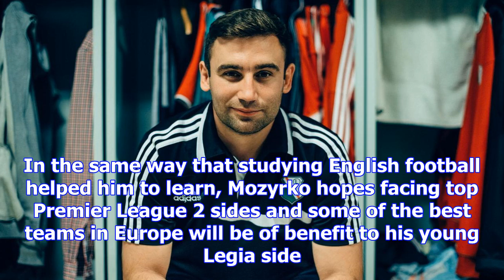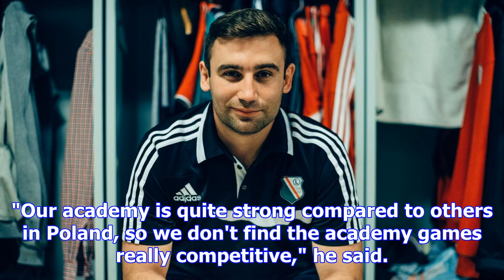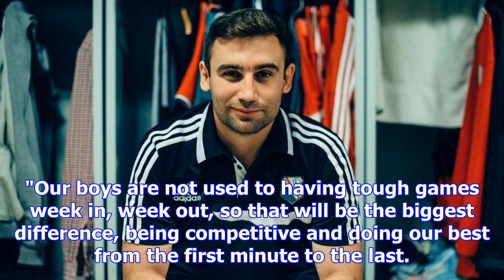Legia coach expecting tough cup test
When Legia Warsaw make their debut in the Premier League International Cup at Sunderland on Wednesday, for their academy manager, Radoslaw Mozyrko, it will mark a return to a country that helped him d...